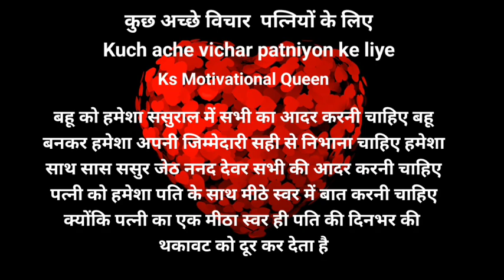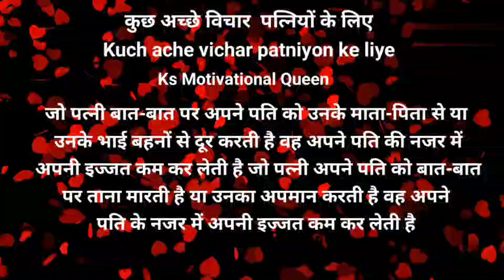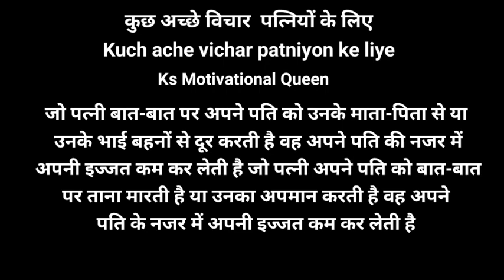कुछ अच्छे विचार पत्नियों के लिए | Kuch ache vichar patniyon ke liye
इस वीडियो के माध्यम से एक अच्छी पत्नी के गुण के बारे में बताया गया है एक अच्छी औरत के गुण के बारे में बताया गया है...समाज में एक अच्छी औरत कैसे बने जो अपने वैवाहिक जीवन को सुखमय कैसे बना सकती है । एक अच्छी पत्नी के रूप में एक अच्छी बेटी के रूप में एक अच्छी बहू के रूप में एक अच्छी औरत के रूप में कैसे वह अपना घर संसार अच्छे से चला सकती है अपने पति के साथ अपने ससुराल वालों के साथ एक अच्छा रिश्ता कैसे निभा सकती है पूरी उम्र यह बताया गया है। आशा करती हूं इस वीडियो के माध्यम से सभी औरतें शिक्षा जरूर लेंगे और अपने निजी जीवन में इसी का प्रयोग करेंगे और अपने साथ पति का ख्याल  रखेंगी अपने साथ ससुर ननद देवर जेठ एवं अपने पूरे ससुराल और अपने पूरे मायके का ख्याल रखेंगे जिससे पूरे समाज में सभी औरतों की इज्जत मान सम्मान बढ़ेगी और यही निवेदन करती हूं इस वीडियो को समाज के हर एक कोने में पहुंचाएं ज्यादा से ज्यादा शेयर करें जिससे ज्यादा औरतें सीख पाएंगे और इस वीडियो  के माध्यम से जरूर पूरे समाज में शिक्षा पहुंचेगी वीडियो पसंद आए तो लाइक कमेंट चैनल को सब्सक्राइब जरूर करें बैल आइकन को प्रेस करके ऑन और जरूर कर लें जिससे हर दिन हमारी वीडियो आपको नोटिफाइड हो सके धन्यवाद 🙏❤

कुछ अच्छे विचार औरतों के लिए
कुछ अच्छे विचार पत्नियों के लिए
कुछ अच्छे विचार
कुछ अच्छे और सच्चे विचार
अनमोल विचार
आज का सुविचार
आज का ज्ञान
पति के लिए भावनात्मक संदेश
जीवनसंगिनी सुविचार
पत्नी के लिए दो शब्द
पति के लिए कविता हिंदी में
पत्नी के लिए कविता हिंदी में
पत्नी के लिए प्यार भरा संदेश
जीवन में पत्नी का महत्व
पति के लिए अच्छे विचार
महिलाओं पर महापुरुषों के विचार
नारी शक्ति पर दो लाइन
स्त्री पर लाइन स्त्री के सम्मान में दो शब्द
strong woman quotes in English
strong woman quotes in hindi
स्त्री quotes in hindi
kuch ache vichar Aurto ke liye
kuch ache vichar patniyon ke liye
kuch ache vichar

thanx for watching everyone